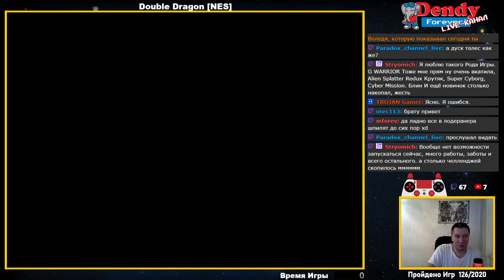[127/2020] Double Dragon (NES)